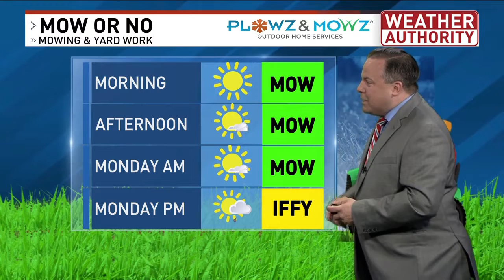Meteorologist Josh Kozlowski 9am Sunday 7 3 22